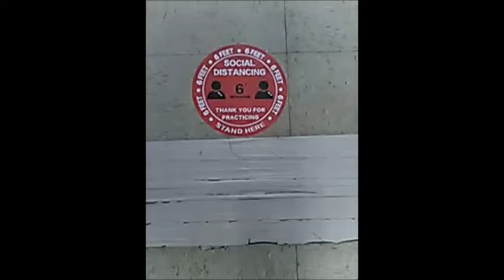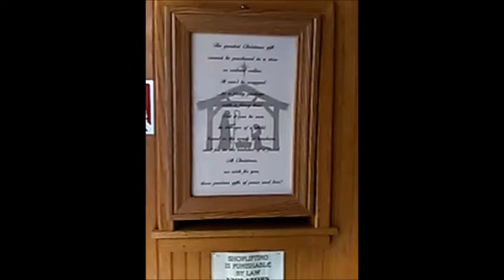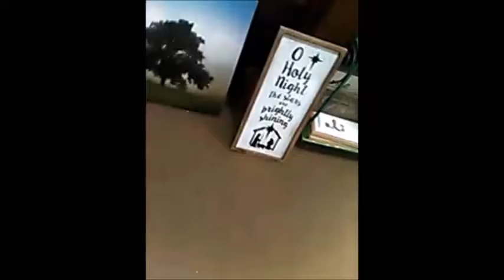Christmas lane [Kraynaks]